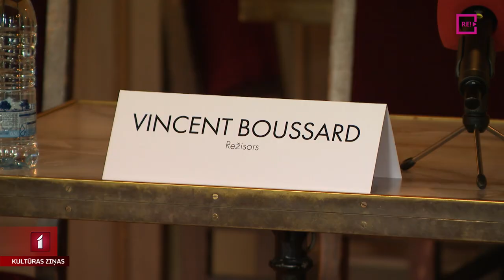Operā iestudē “Adriānu Lekuvrēru”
Rīgas Operas festivālu šovasar atklās ar jauniestudējumu – Frančesko Čilea operas “Adriāna Lekuvrēra” pirmizrādi. Pie operas iestudējuma  strādā starptautiska komanda franču režisora Vensāna Busāra vadībā, kā arī Latvijas diriģenti Mārtiņš Ozoliņš un Andris Veismanis. Pirmizrāde iecerēta 9. jūnijā, bet operas mēģinājumu šodien apmeklēja Līga Gaigala.